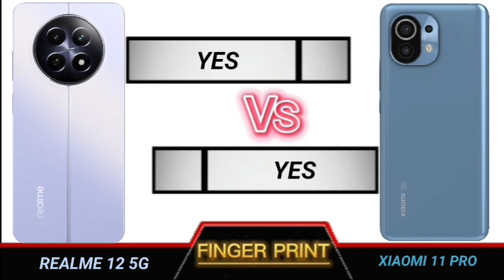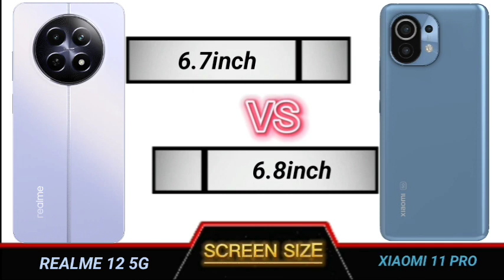realme 12 5g vs xiaomi 11 pro full comparison.